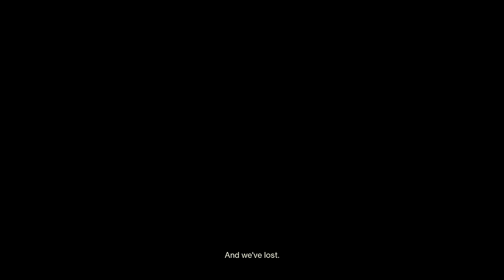Destiny 2 - The Red War Campaign • Full Main Story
PlayStation 4 capture (1080p30) with cut-out loading screens

00:00 — Beginning
18:26 — Ghaul
33:48 — The Farm
47:02 — EDZ
01:01:39 — Titan
01:37:39 — Nessus
02:00:24 — Io
02:24:07 — Team Up
03:16:48 — The Last City
03:38:02 — Epilogue

destiny2 longplay, walkthrough, playthrough, no commentary, gameplay, cutscenes, story, single campaign, end credits